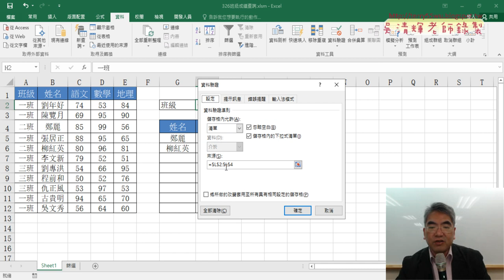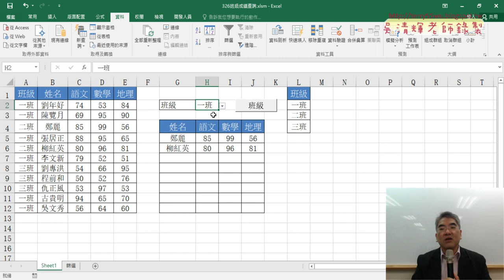06 下拉清單的建立的三種方法說明